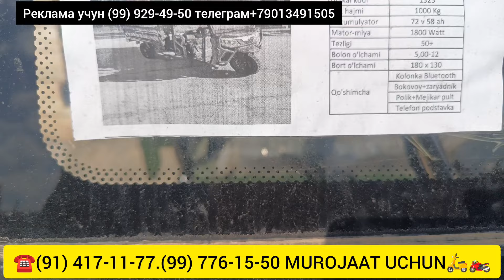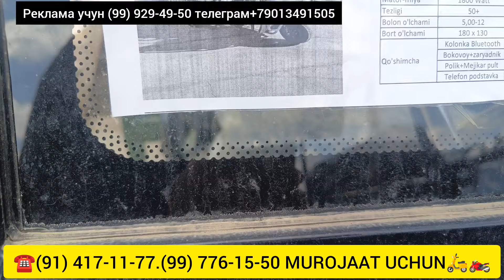ЭНГ АРЗОН ЭЛЕКТРО МУРАВЕЙ СКУТЕР ВЕЛОСИПЕД НАРХЛАР БУХОРО 13.03.2024